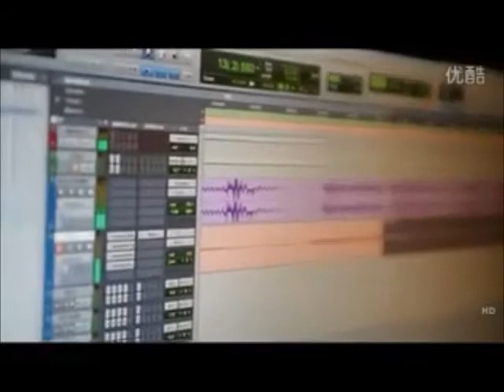Park Jung Min.-.Beautiful making film backstage